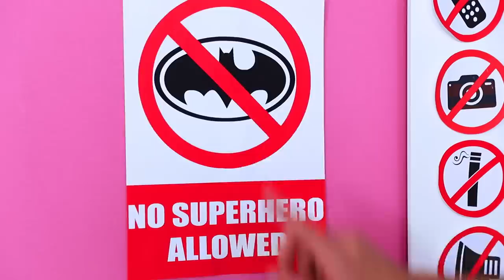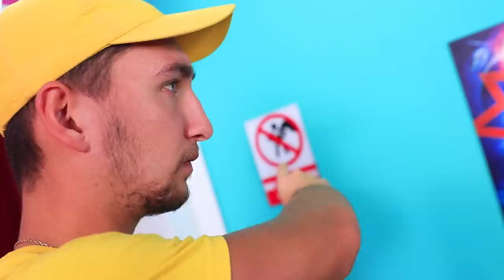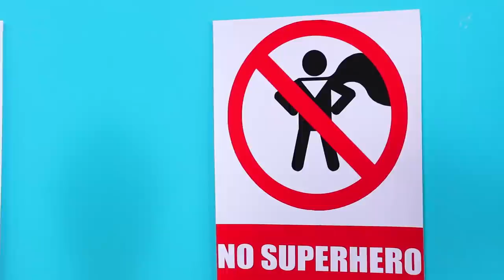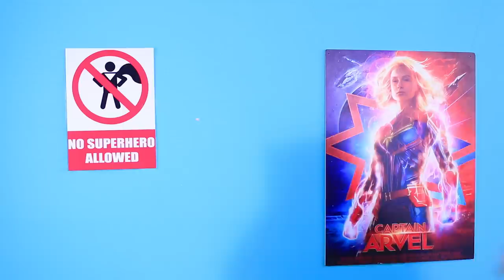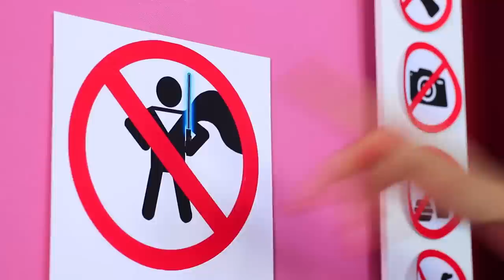Ways to Sneak Superheroes into the Movies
What Superheroes will not come up with to get into the cinema. Watch today in our video cool ideas and simple life hacks, how to get past strict security.